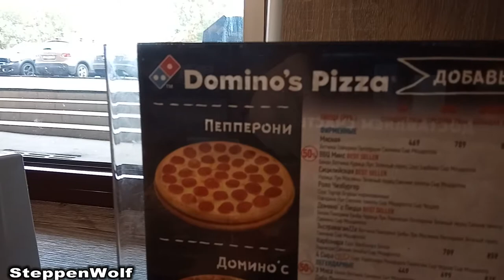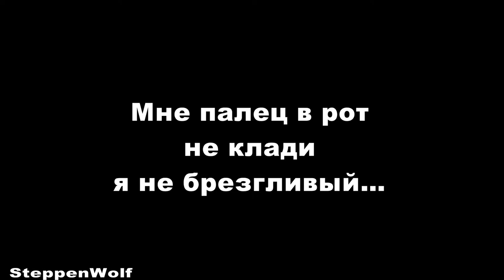Пицца с сюрпризом / акция Доминос / заказывал одному себе, а жрём вдвоём с незнакомцем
Всем Привет!!!
Изначально компания Domino’s Pizza начала своё существование еще в середине прошлого века, как семейный бизнес. Два брата выкупили маленькую пиццерию в одном из небольших городков США и начали строить амбициозные планы. Через некоторое время один из братьев отошёл от дел, продав свою долю в бизнесе второму брату. Не смотря на все сложности в работе, в 1978 году был открыт двухсотый филиал пиццерии. Компания стремительно завоёвывала рынок и набирала популярность. Сегодня работают в мире около двенадцати тысяч ресторанов Доминос Пицца в семидесяти пяти странах мира. В России компания начала свою деятельность девятнадцать лет назад. За эти годы было открыто сто двенадцать ресторанов, и планируются новые открытия в разных городах, так как еда из этого ресторана полюбилась ценителям вкусной и быстрой еды.
Если ты хочешь помочь нам:
2) напиши любой коммент внизу под этим видео